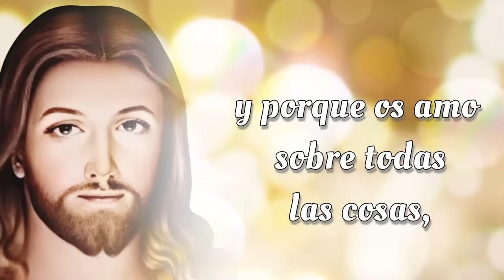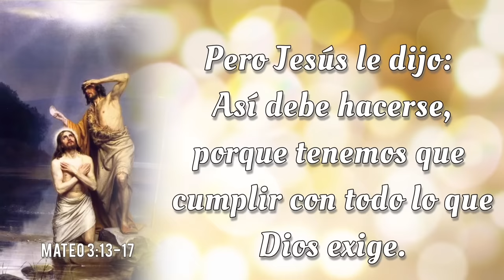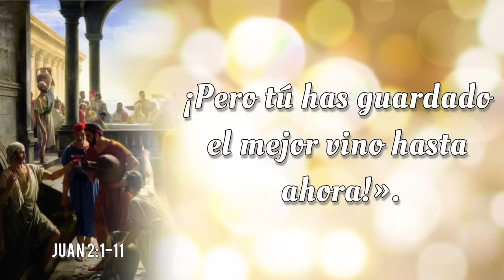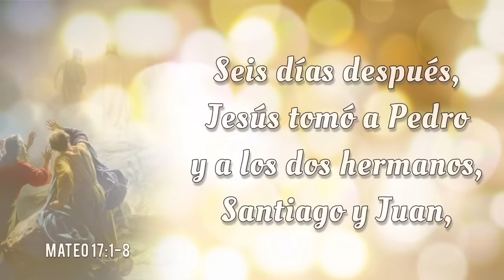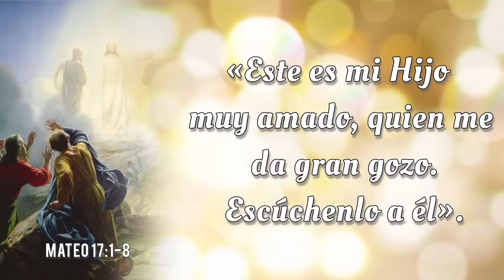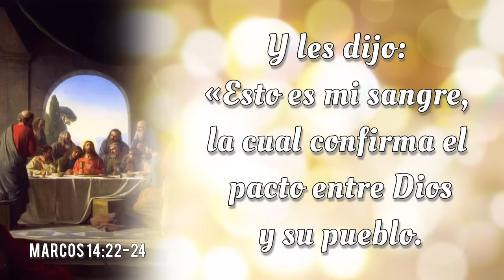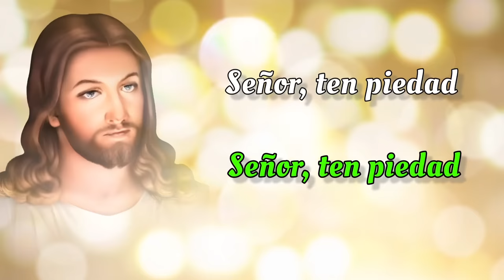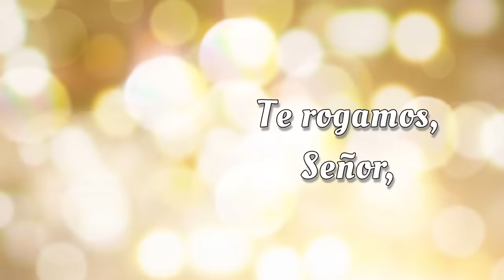SANTO ROSARIO COMPLETO con Letanías 🌟 Jueves 18 de Julio 2024 🌟 Misterios Luminosos 🌟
SANTO ROSARIO COMPLETO con Letanías 🌟 Jueves 18 de Julio 2024 🌟 Misterios Luminosos 🌟 Rosario de Hoy🌹

Bienvenidos al SANTO ROSARIO del Jueves 18 de Julio 2024. En el Rosario de Hoy vamos a meditar los Misterios Luminosos. Además, al finalizar el Rosario, elevamos nuestras voces en Letanías, buscando la intercesión del a Virgen María y la protección de San Miguel Arcángel.🙏

00:00 - Introducción  📿🌟
00:47 - Acto de Contrición 🙏
01:25 - Credo de los Apóstoles 🙏
03:50 - Primer Misterio 🌊 El bautismo de Nuestro Señor en el Río Jordan.
08:46 - Segundo Misterio 🍷 El milagro en las bodas de Caná.
14:36 - Tercer Misterio 👑 La proclamación del Reino de Dios.
19:12 - Cuarto Misterio 🌄 La Transfiguración de Nuestro Señor.
24:35 - Quinto Misterio 🍞🍷 La institución de la Santa Eucaristía.
29:20 - Salve Regina
30:03 - Letanías 🕊️
33:52 - Oh Dios, cuyo unigénito Hijo 🙏
34:13 - Bajo tu Amparo 🛡️
34:37 - Oración a San Miguel Arcángel 🛡️😇
35:02 - Conclusión 📿